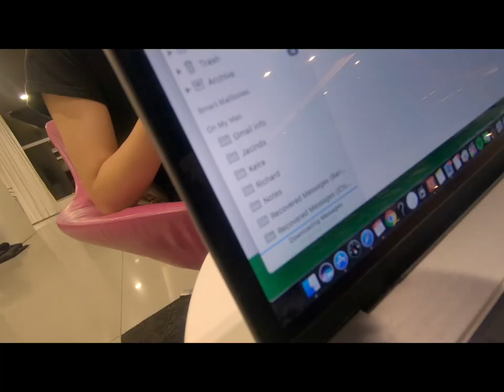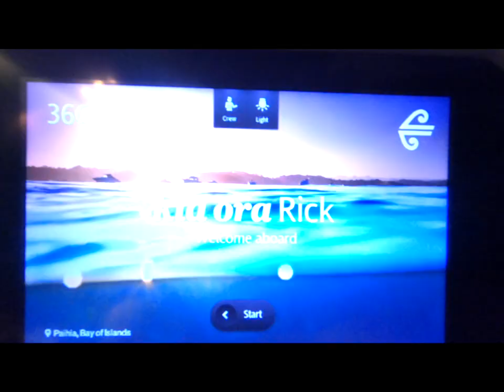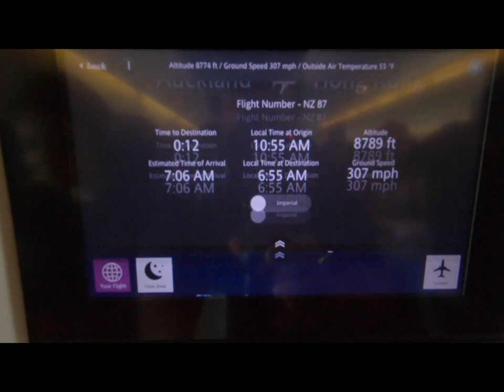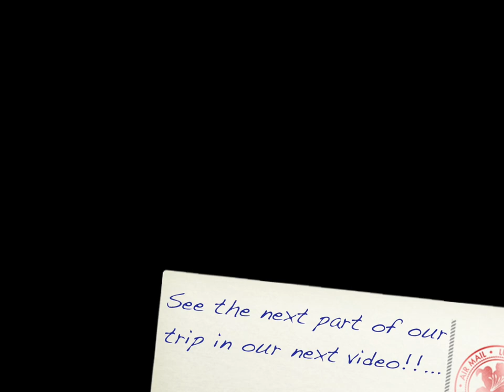Auckland to London - Europe & USA Trip!